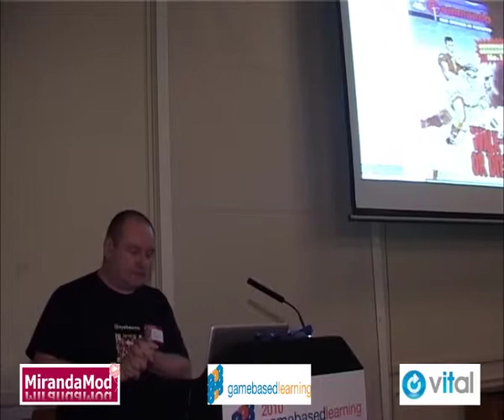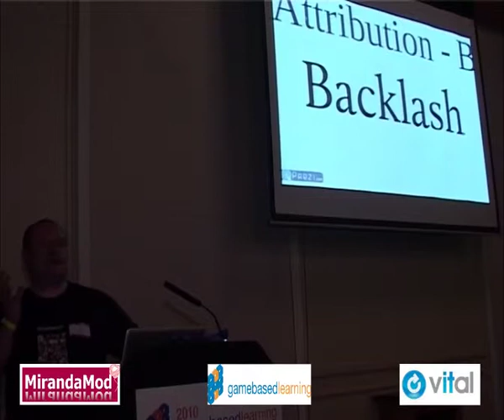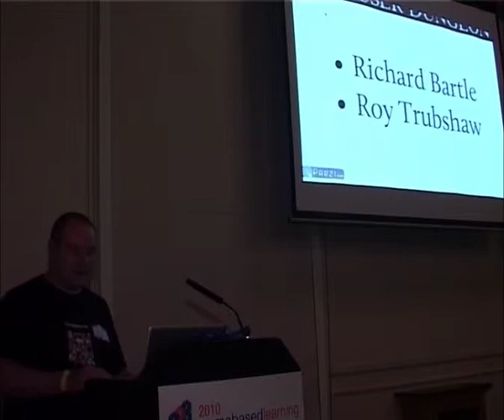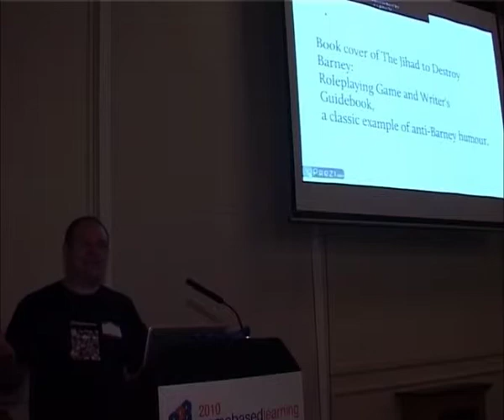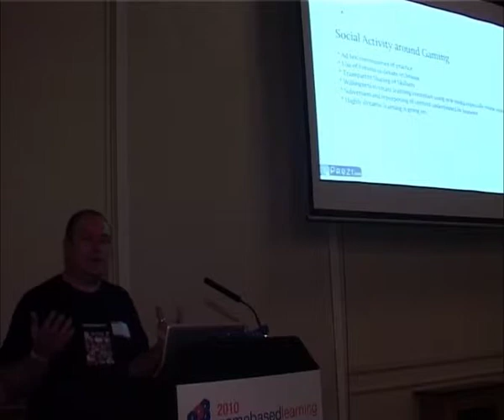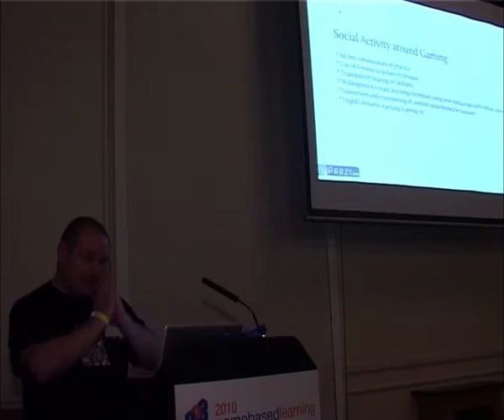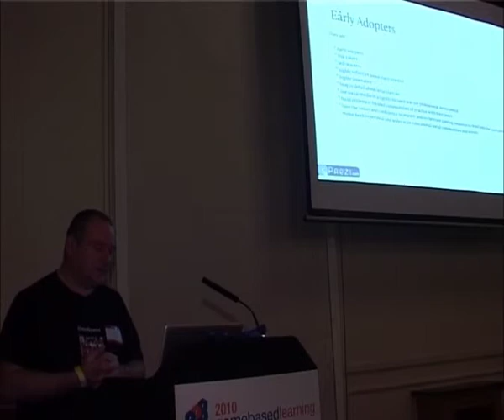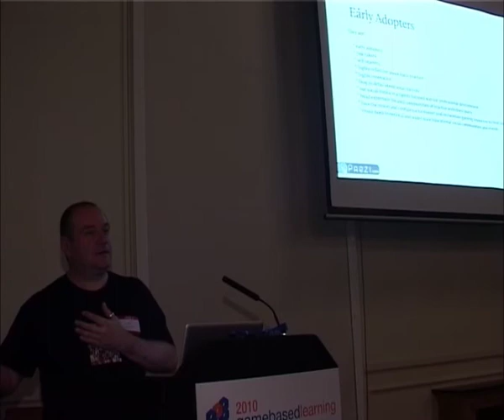Leon Cych from Learn4Life talks at MIrandaMod Games Based Learning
Leon Cych from Learn4Life talks at MIrandaMod Games Based Learning - the culture behind gaming.